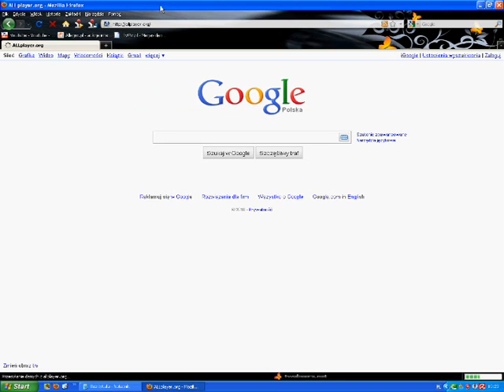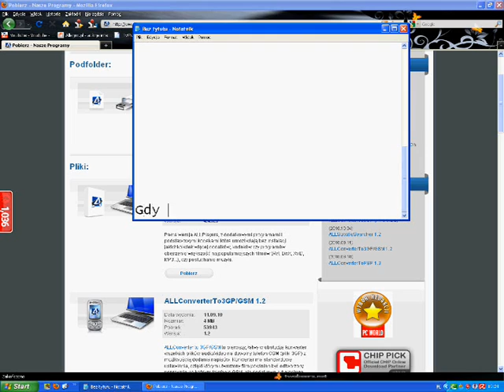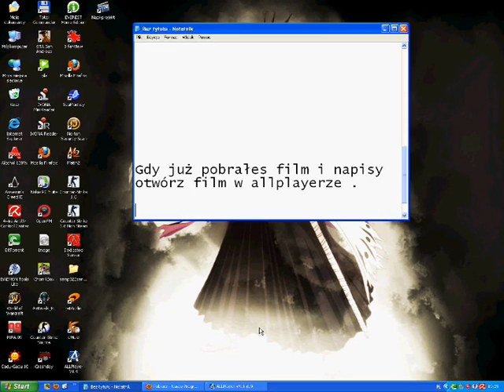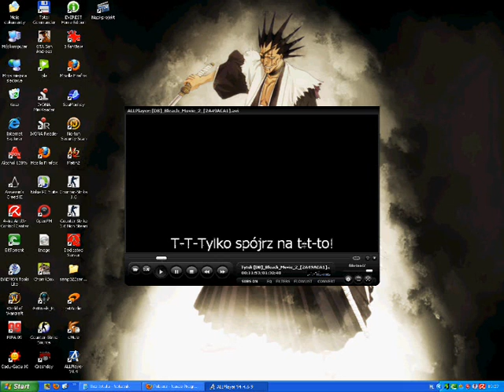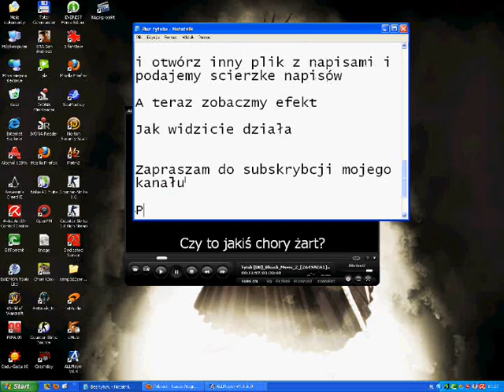Jak otworzyć napisy do filmu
Film jest specjalnie dla tych którzy niewiedzą jak wgrać napisy do ulubionego filmu.